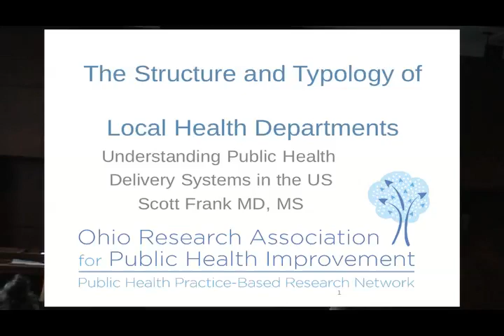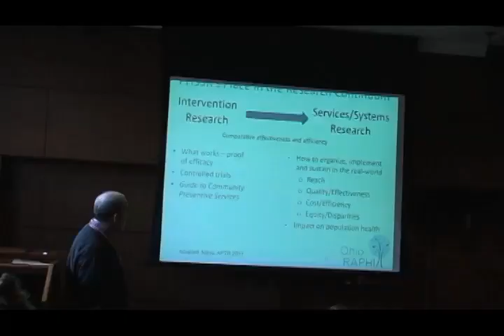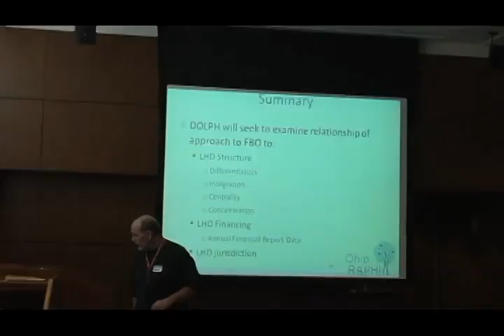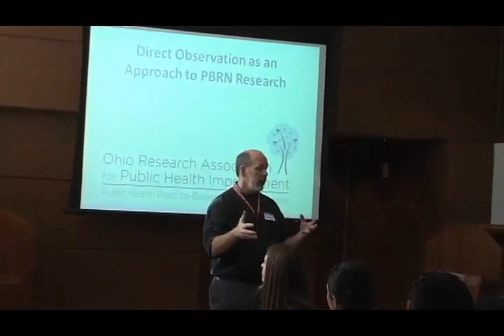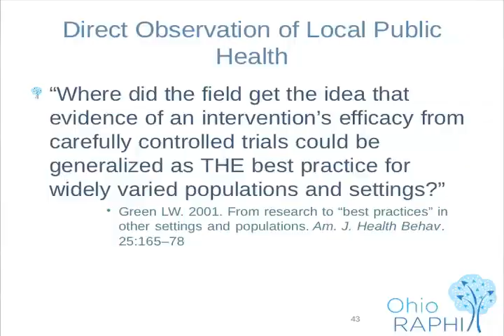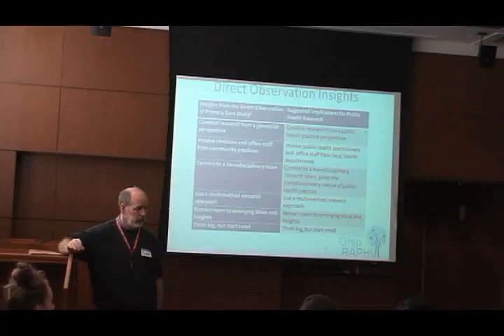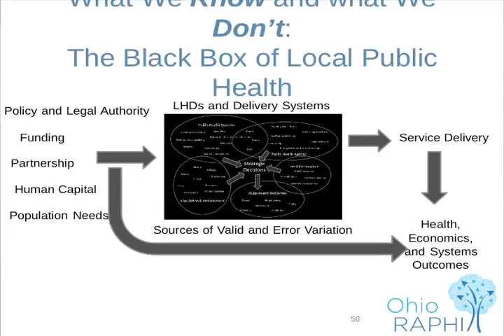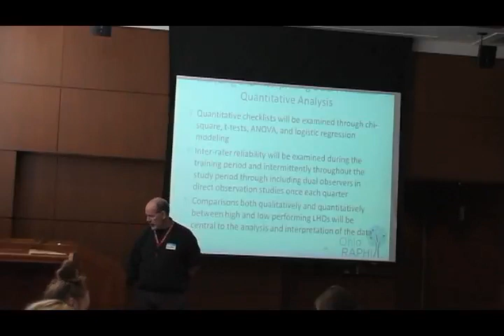DOLPH Training Part 2: The Structure and Typology of Local Health Departments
Introduction to Direct Observation methodology
○ What is it?
○ Lessons from primary care
○ Application to Public Health